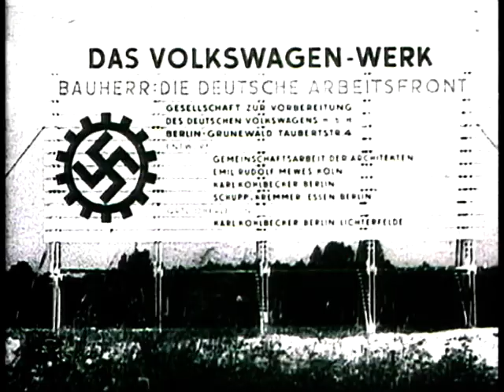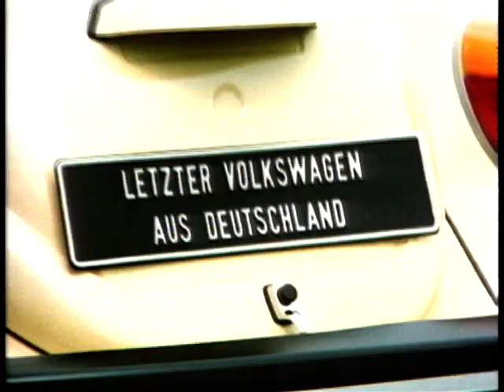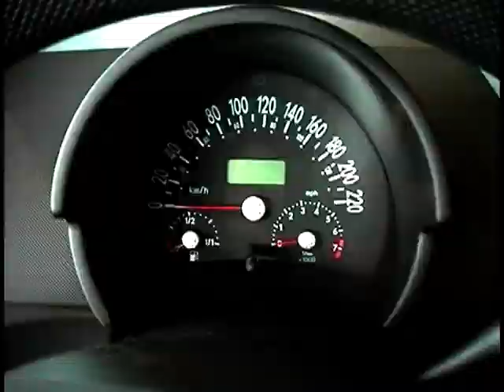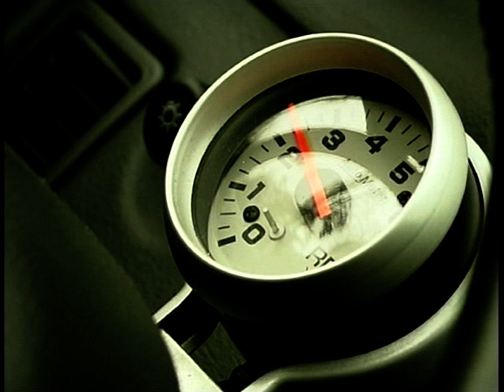Car File: Season 2, Ep. 18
In this episode of 'Car File' there is a special report on the VW Beetle, past and present. We also look at other fun cars to drive including the Prowler and the Audi TT Coupe.